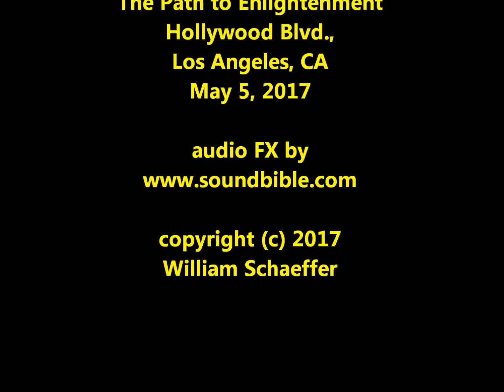The Path to Enlightenment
Hollywood Blvd.

William Schaeffer

However, from everything that I have read, becoming "enlightened" is a LOT-OF-WORK, a lot of boring, repetitive, difficult, uncomfortable, unpleasant, thankless, anonymous, hard work -- and so is watching this stupid little video.